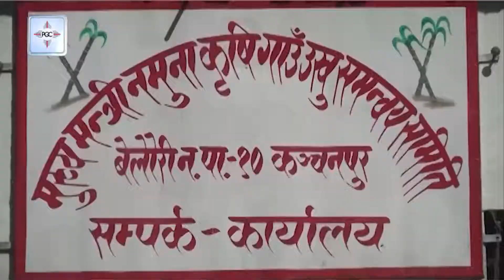मुख्यमन्त्री नमुना कार्यक्रमबाट कञ्चनपुरको बेलौरीका किसान उखु खेतीतर्फ आकर्षित | Kanchanpur News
मुख्यमन्त्री नमुना कार्यक्रमबाट कञ्चनपुरको बेलौरीका किसान उखु खेतीतर्फ आकर्षित भएका छन् । सुदूरपश्चिम प्रदेश सरकारको मुख्यमन्त्री एकीकृत कृषि तथा पशुपन्छी विकास कार्यक्रम र कृषि ज्ञान केन्द्र कञ्चनपुरद्वारा सञ्चालित मुख्यमन्त्री नमुना कृषि गाउँ कार्यक्रम लागु भएपछि बेलौरीका किसान उखुखेतीतर्फ आकर्षित भएका हुन् ।